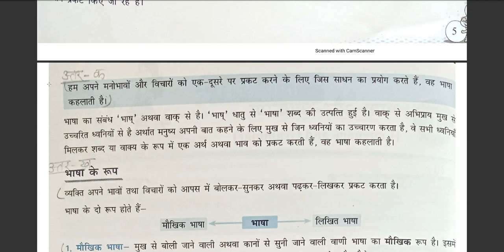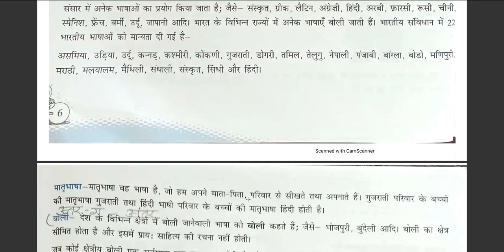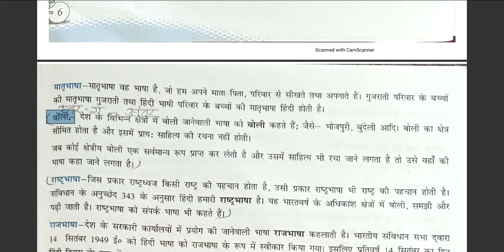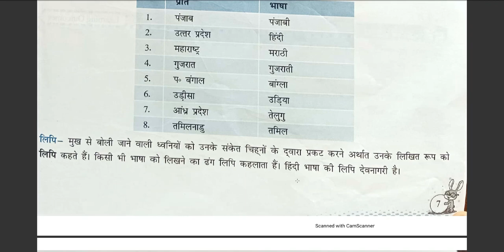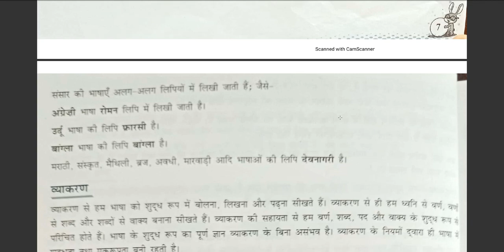class-7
Chapter-1 (Bhasha and vyakaran)